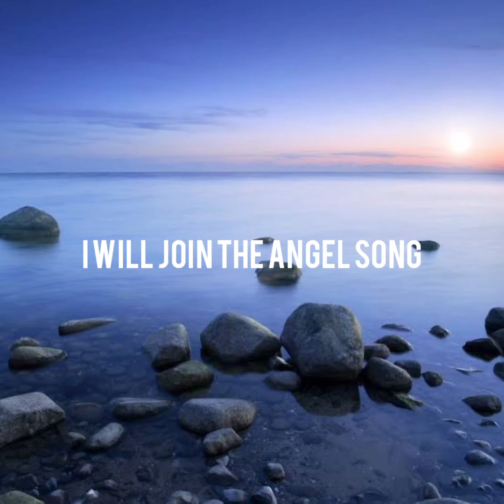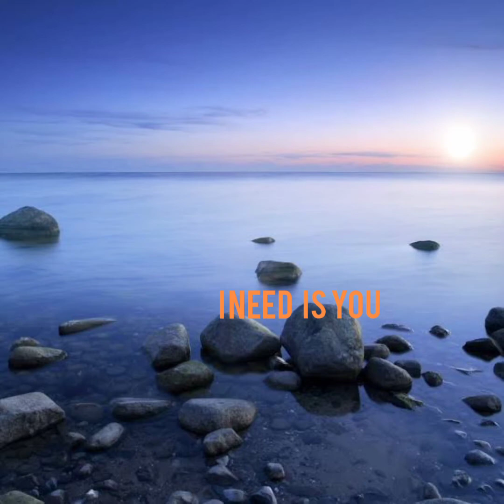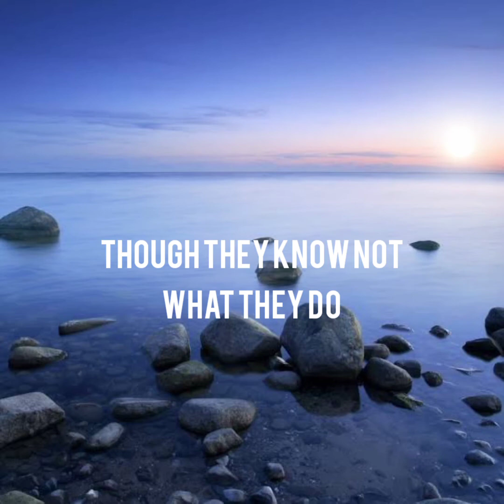ALL FOR LOVE - JAYVID STRIKE NAVA (COVER)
Itong awitin na Ito ay Ang awiting sobrang nagpapaiyak sa akin simulat sapul NAKILALA KO SIYA.

Isa Ito sa mga paborito kong praise and worship song Mula sa Hillsong United At nagpapaalala palagi sa akin na kahit gaano ako kasama at bigo bilang Tao ay Hinding Hindi kukupas Ang pagmamahal NIYA sa akin.

Itong kanta na Ito ay Alay ko sa KANYA
SIYA NA DIYOS NG MGA DIYOS AT HARI NG MGA HARI, ANG NAMATAY NGUNIT NABUHAY MULI. ANG ATING TAGAPAGLIGTAS. ANG NAG IISANG DIYOS NA NAGKATAWAN TAO PARA SATIN LAHAT NA MAKASALANAN WALANG IBA KUNDI ANG ATING TUNAY NA DIYOS NA SI HESUS KRISTO. NA SA PASIMULA  PA LANG AY NARIYAN NA SYA BAGO PA LIKHAIN ANG LAHAT.

SA KANYA ANG PAPURI AT KALUWALHATIAN MAGPAKAILANMAN AMEN.